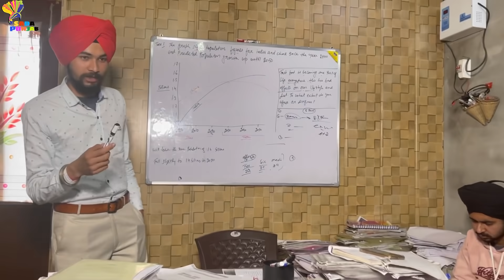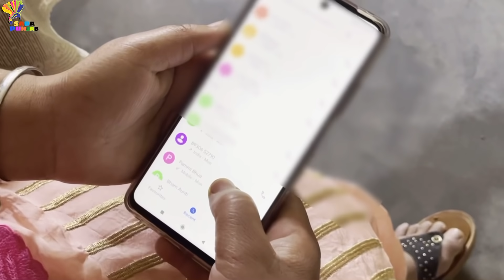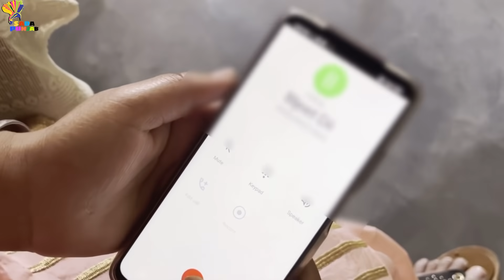Nooh Ty Pabandia, Part-1, ਨੂੰਹ ਤੇ ਪਾਬੰਦੀਆ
vicky & preet follow me instagram 👇🏻👇🏻👇🏻